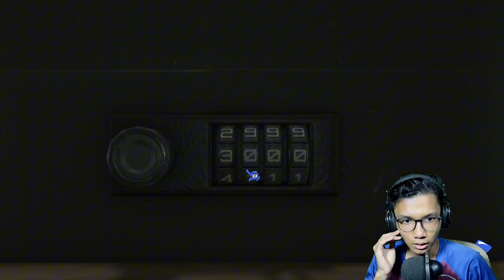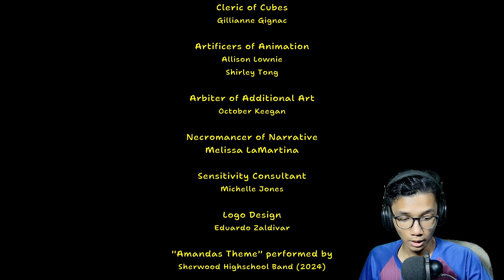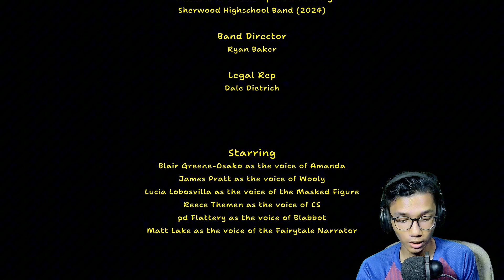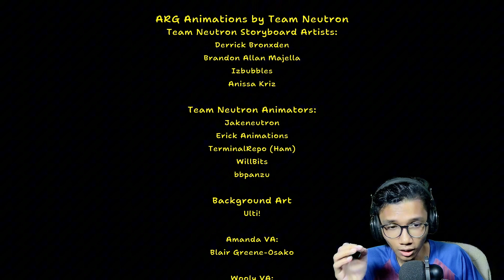ENDINGNYA CUKUP PLOT TWIST YANG ...?? !! AMANDA THE ADVENTURE 2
SIAPA MASKED PERSON ?? MISI MENYELAMATKAN JIWA ?? MONSTER ??!!
AMANDA THE ADVENTURE 2